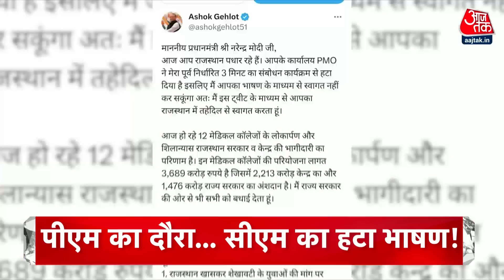Top Headlines Of The Day: PM Modi In Rajasthan| Manipur Violence| Monsoon Session| Aaj Tak News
मणिपुर को लेकर संसद में आज भी हंगामे के आसार ...विरोध के लिए काले कपड़ों में आएंगे विपक्षी सांसद..कांग्रेस मे राज्यसभा के लि जारी किया व्हिप
पीएम के राजस्थान दौरे से पहले विवादों का अध्य़ाय- गहलोत का आरोप-पीएम के कार्य़क्रम से 3 मिनट का हटाया संबोधन- कहा ट्विट से करुंगा स्वागत